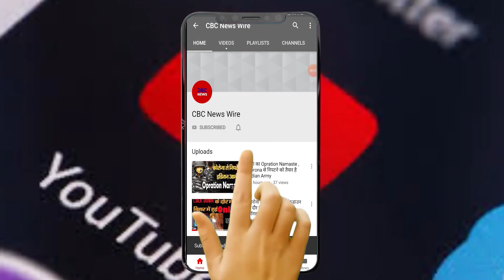CAG का कहना है कि खुद सरकार ने ही इस नियम का उल्लंघन किया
The Comptroller Auditor General (CAG) has claimed in its audit report that the Central Government in violation of the rules placed an amount of Rs 47,272 crore of GST Compensation in Consolidated Fund of India (CFI) in FY 2017-18 and 2018-19 And this fund was used for other purposes. Only last week, Union Finance Minister Nirmala Sitharaman had told in Parliament that there is no legal provision to release funds from CFI to give GST compensation to the states.

Comptroller Auditor General (सीएजी) ने अपनी ऑडिट रिपोर्ट में यह दावा किया हैकी केंद्र सरकार ने नियमों का उल्लंघन करते हुए वित्त वर्ष 2017-18 और 2018-19 में GST Compensation की 47,272 करोड़ रुपये की राशि Consolidated Fund of India (CFI) में रखी और इस फंड को दूसरे काम के लिए इस्तेमाल किया गया। पिछले सप्ताह ही केंद्रीय वित्त मंत्री निर्मला सीतारमण (Finance Minister Nirmala Sitharaman) ने संसद में बताया था कि राज्यों को GST Compensation देने के लिए CFI से फंड जारी करने का कोई कानूनी प्रावधान नहीं है।